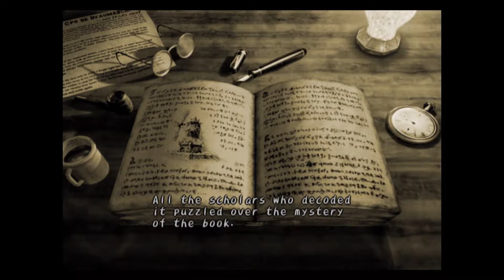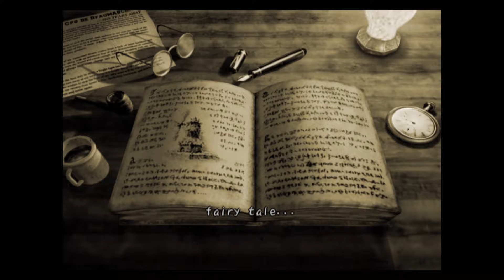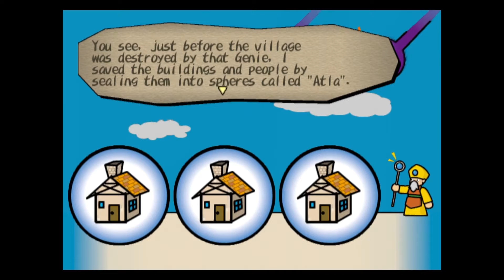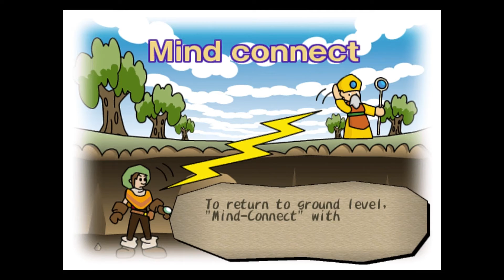Dark Cloud Episode 1 - The Dark Genie Awakens!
Genies and Destiny. Yeah sounds about right. Join me and Chaos Wolff as we tackle a childhood favorite of ours. Dark Cloud.